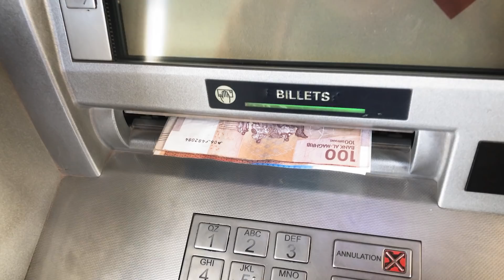IS VAN LIFE OVER? // Global Pandemic // S04E08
Is this the beginning of the end for Van Life? We have to make some tough decision as the Coronavirus Global Pandemic puts an end to Van Life and traps us in Morocco. Join us as we Meet up with Eamon & Bec and get a van tour before they make the nightmare decision to abandon their van in Africa! .

The TRUTH About Life under Morocco's Super Strict Lockdown and The Future of Travel & Van -

 @Eamon & Bec  (thanks for the sweet footage from the OneWheel Eamon)
 @Life with Lee    (thanks for lending us your camera when our mic broke Lee)

»»»»»»»»»»»»»»»»»»»»»»»»»»THANKS TO THE KOMBI CREW»»»»»»»»»»»»»»»»»»»»»»»»»»

This series is made possible by the Kombi Crew Supporters.

KOMBI CREW PERKS:

REAL TIME UPDATES // UNLISTED BONUS VIDEOS // LIVE HANGOUTS // EARLY ACCESS // PRIVATE INSTAGRAM FEED // MEET UPS // COLLABORATIONS & MUCH MORE available for KOMBI CREW

♫ MUSIC & VIDEO